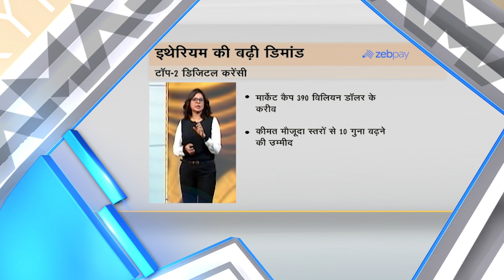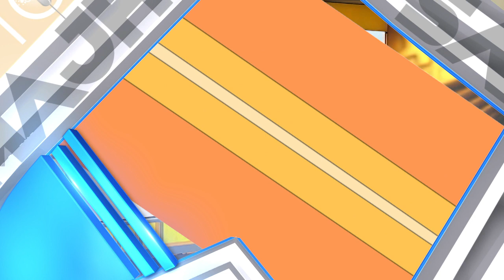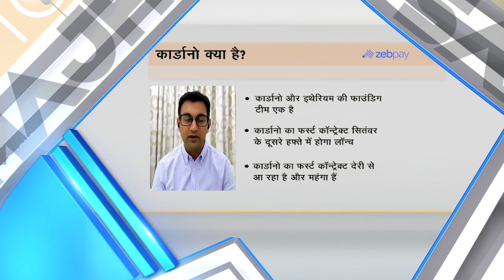ZebPay X CNBC Awaaz | Crypto Ki Samajh | Episode 2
The speed at which things are developing in the world of Crypto is just astonishing! Let's take a look at the recent events in episode2 of this special series, and learn more about this new age of digital assets on CryptoKiSamajh with ZebPay and CNBC Awaaz.

Over 3 million users have used the ZebPay app. Two-thirds of all Indians who own cryptocurrency bought their first Bitcoin on ZebPay.
You can buy as little as Rs 100 worth of Bitcoin at a time. Bitcoin is for everybody!